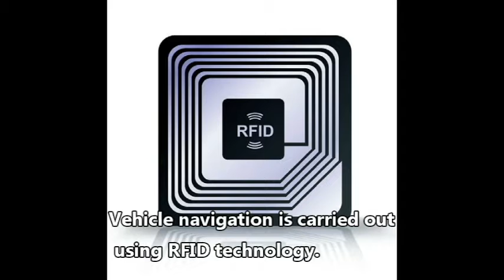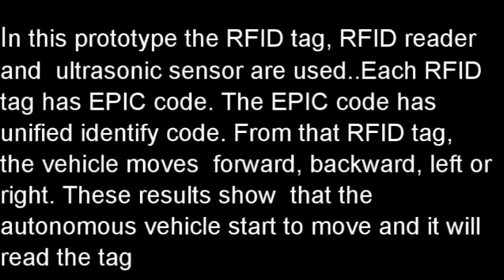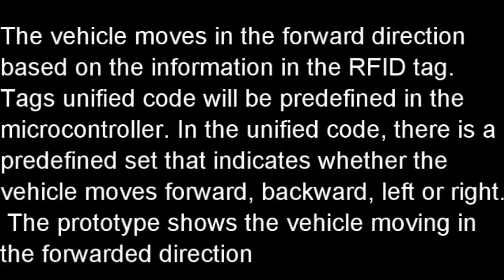The Dawn - Vehicle navigation and obstacle detection system using RFID and GSM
Integrated design project montage video for multimedia assignment.